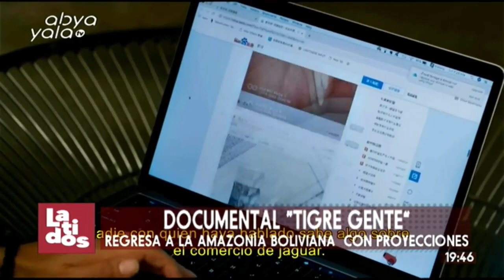Latidos| Documental "Tigre Gente" regresa a la Amazonía Boliviana con proyecciones.